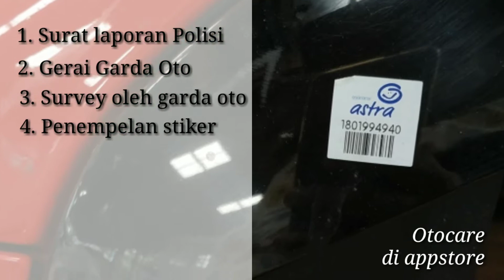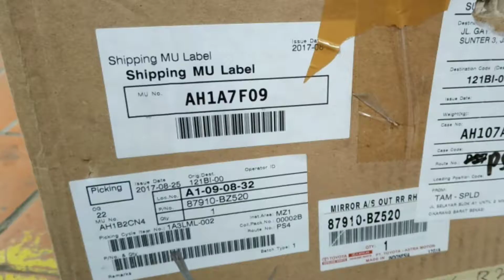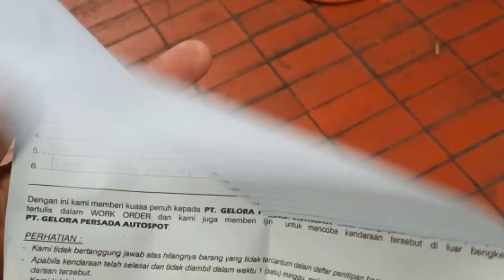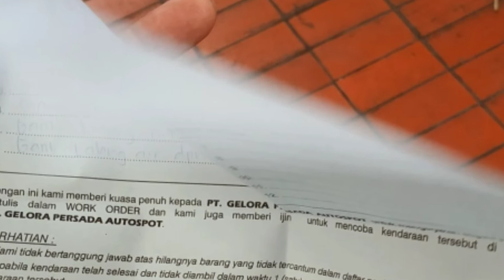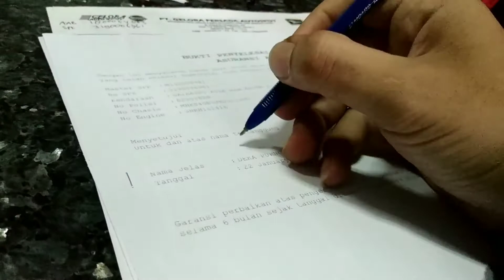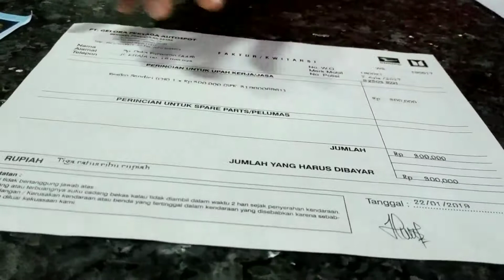Gardaoto Cara claim asuransi garda oto hanya 10 menit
Mudahnya claim asuransi mobil dengan garta oto. musibah ada maling spion mobil ni, tapi jangan kawatir cukup klaim dengan garda oto proses nya mudah dan cepat ko, bisa lewat aplikasi di HP juga loh, tingal foto sumbit jadi de